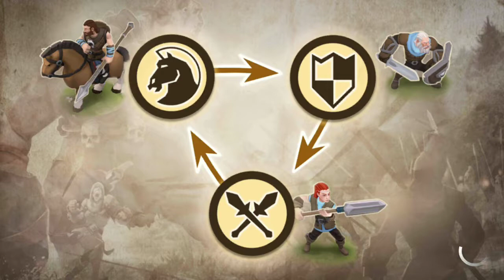Warlords / Aksiyon / Rol Oyunu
Mobil aksiyon Rpg sıra tabanlı Warlords oyunu ilk bölüm